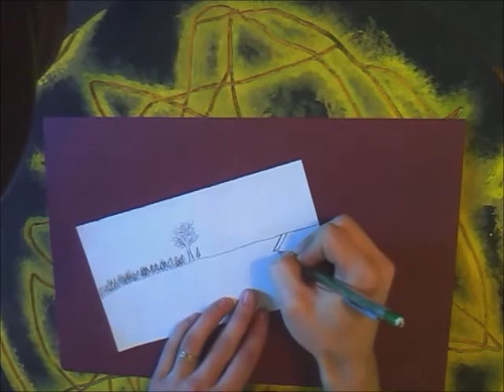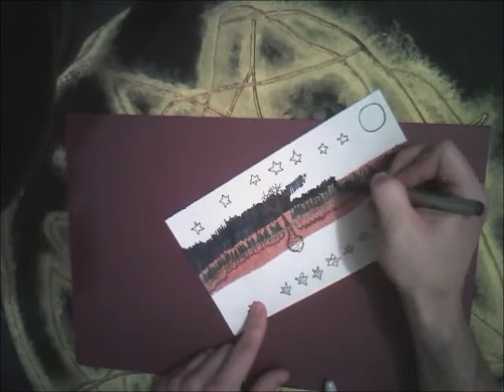Why wont they talk to me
Tame Impala
Quick drawing/video by me